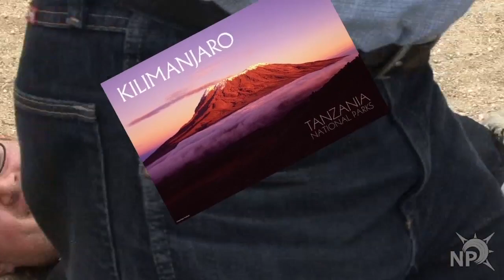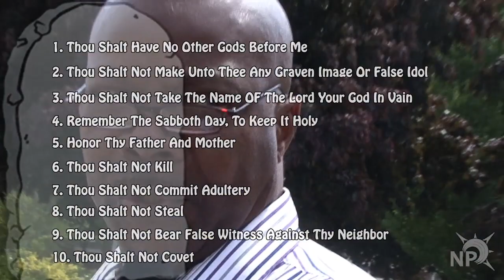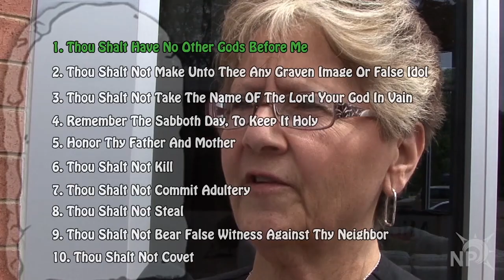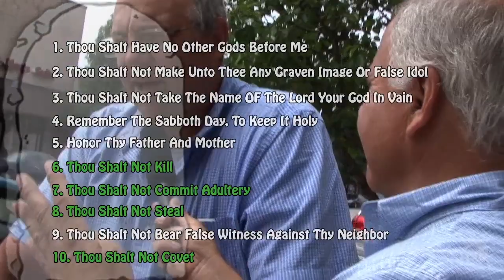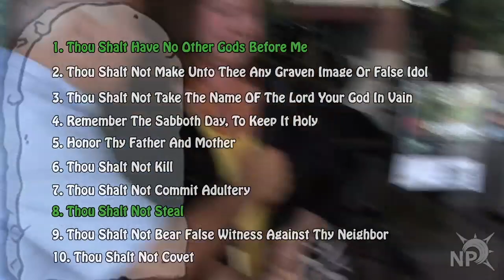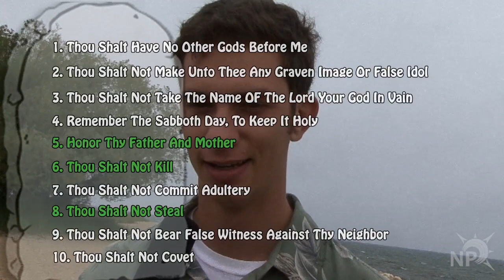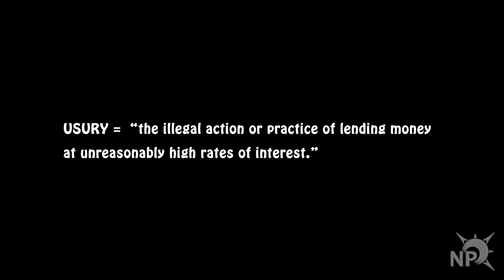Man On The Street - Ten Commandments - Tom Bienert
This man on the street was to Intro a 10 week series at North Point Church. The series is called "Live Free" and the subject is the Ten Commandments.

We went to the streets to interview random individuals on their knowledge about The Ten Commandments.

Questions ranged from, "Who brought them down from the mountain?", "How many can you name?" to "If you were to add an 11th commandment, what would it be?"